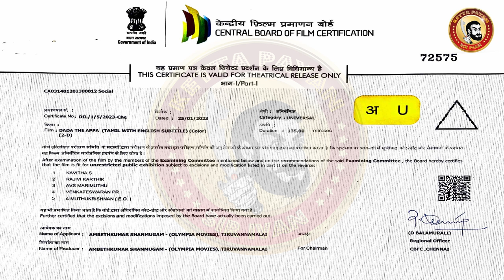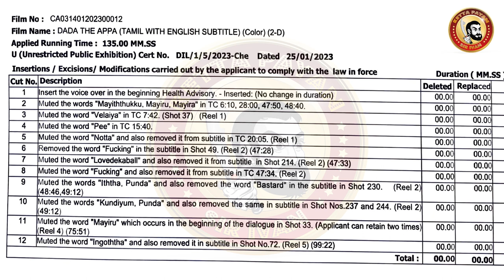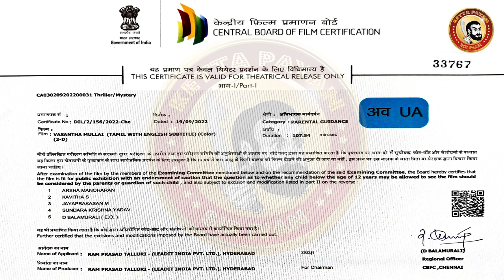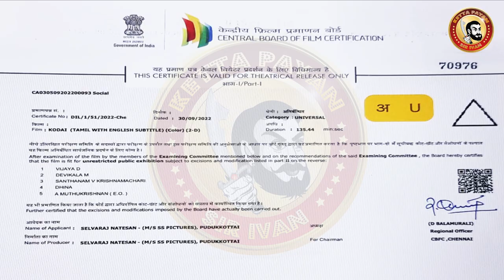DADA Deleted Scenes | Dada the Appa Movie Deleted Scenes | Kavin Aparna Das Censored Scenes | Censor